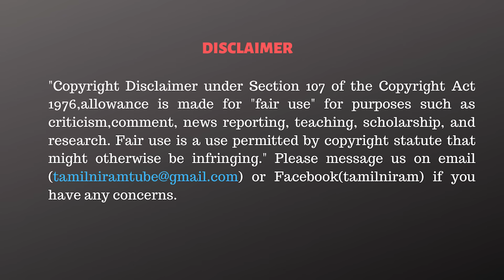வீடு வீடா போய் சொல்லனுமா? ஏன் இப்படி பதறுகிறார் எடப்பாடி! - Mani Journalist Interview